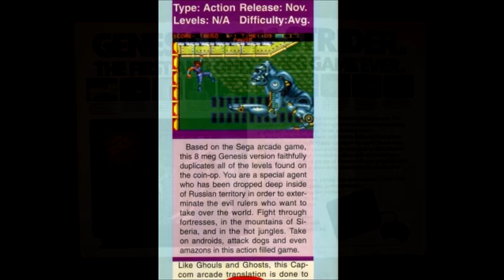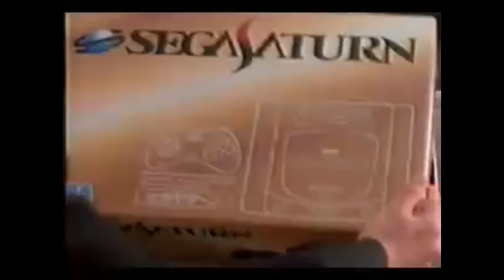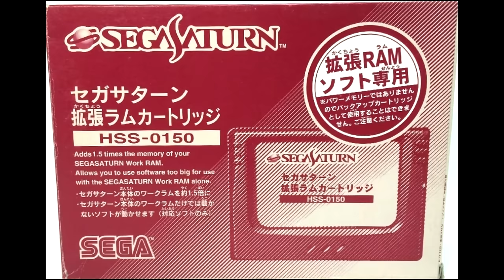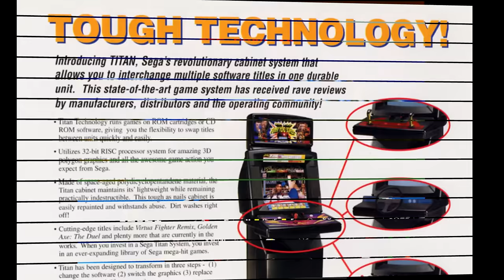The Arcade Experience at Home - The Complete Series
We start this one as the 1970's give way to a new decade of arcade excellence and keep on going through the 8, 16, and 32-bit eras. It's nearly 2 hours of arcade games coming home to your favorite game consoles. This was originally a 4 part series and has been remastered in 4K with better sound.

Episode Notes:

1. Most of the arcade footage you see here is captured via MAME.

2. Console footage is mostly a combination of real hardware and FPGA devices.